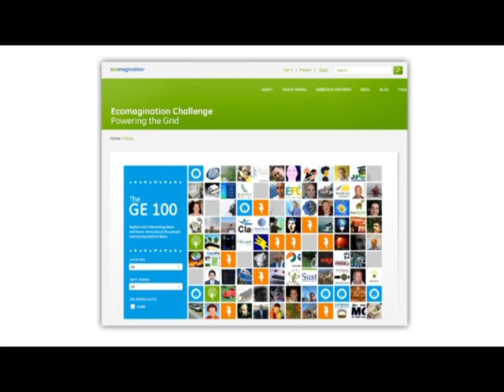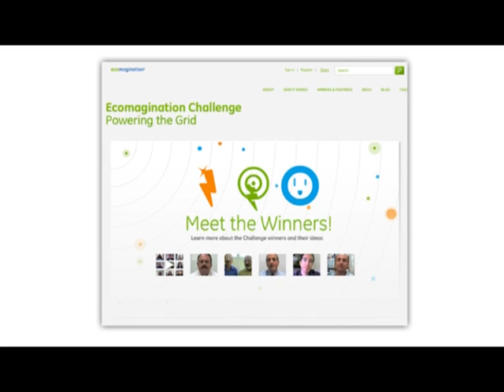GE's Ecomagination Challenge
Vincent Carbone discusses GE's Ecomagination Challenge -the global open innovation competition in search of innovative ideas to improve the energy grid.